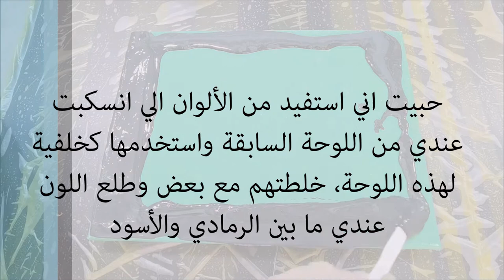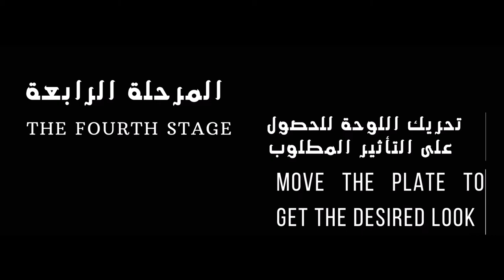68-سكب الأكريليك باستخدام القُمع Acrylic Pouring with a funnel (part3)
(The English description is below)
في هذهِ اللوحة أردت للمرة الثانية استخدام تقنية السكب باستخدام القمع، فعلى الرغم من أنَ هذهِ الأداة البسيطة متواجدة في كل منزل تقريباً، إلا أنها في كل مرة تعطي نتيجة غير متوقعة حيثُ تتداخل الألوان بعضها ببعض وتنساب بكل سلالة من خلال فتحة القمع صانعةً سيمفونية من الألوان، أرجوا أ أكون وفقت في تنفيذ اللوحة وأن ينال الفيديو على إعجابكم، وكالعادة لا تترددوا في مراسلتي في حال كانت لديكم أية أفكار أو اقتراحات أو أية استفسارات .
In this painting, I wanted for the second time to use the funnel pouring technique, Although this simple tool is found in almost every home, it gives an unexpected result every time, as the colors overlap with each other and flow with each strain through the funnel opening, creating a symphony of colors, I hope that I have succeeded in implementing the painting and that you like the video.